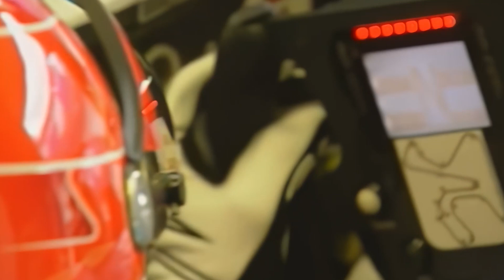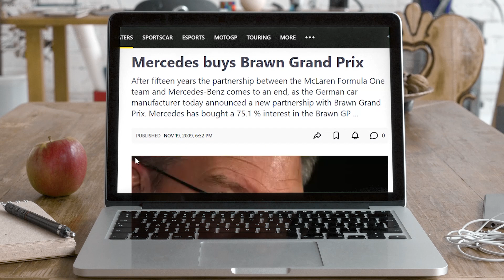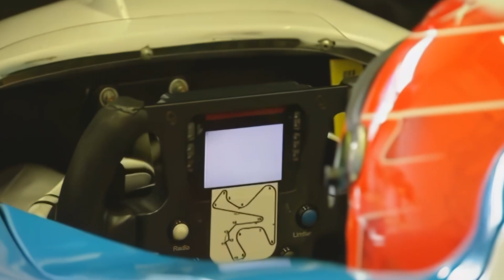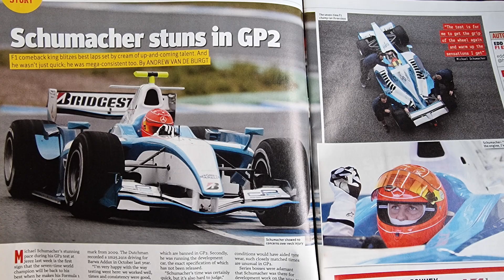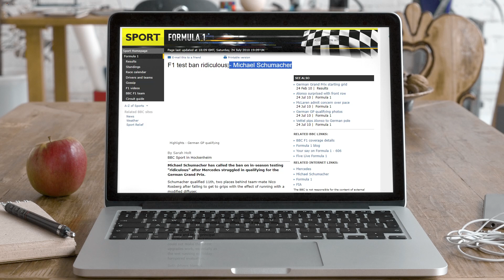Why did Michael Schumacher Drive a GP2 Car? (it's not what you think)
Michael Schumacher initially retired at the end of the 2006 season. Four years later, and he would be back! Not in red, but in grey.

He prepared for his return in a GP2 car, but why? & if this car was good enough for a 7 time world champion, why didn’t other returning champions follow his lead?